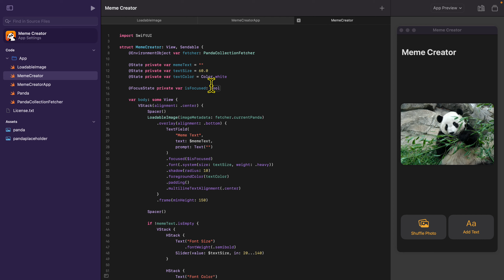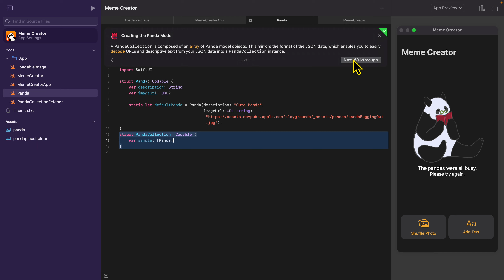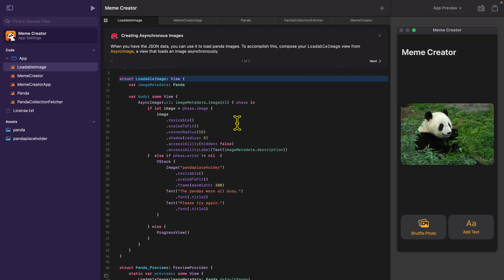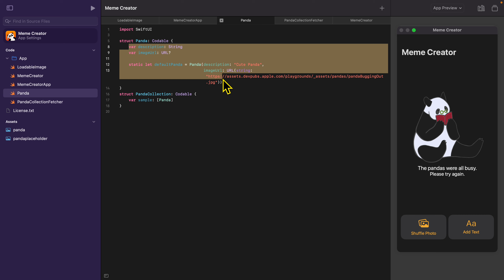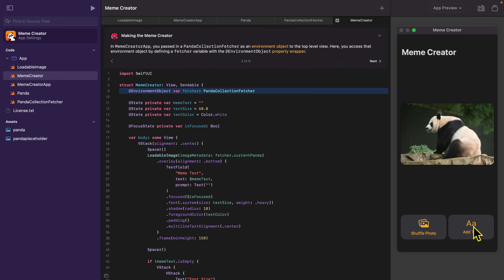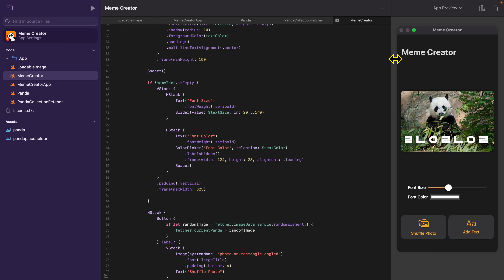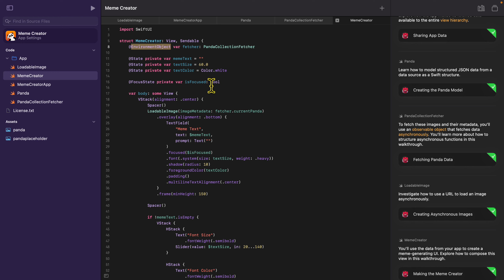[스위프트 유치원] #8 Meme creator